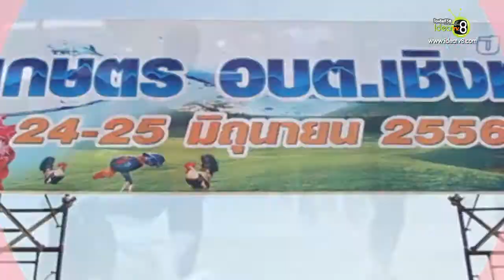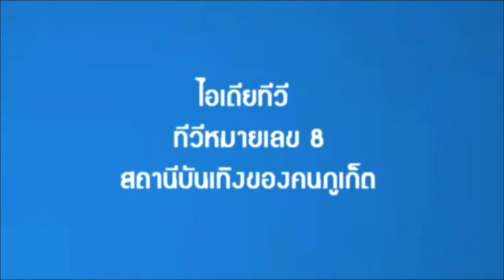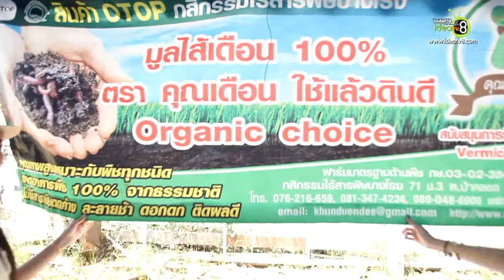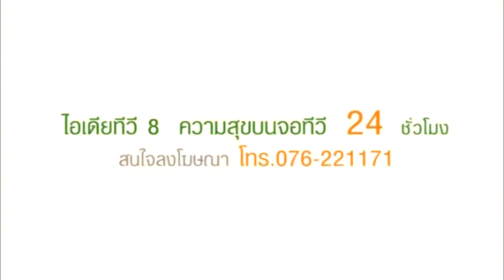หนีเที่ยว ตอน วันเกษตร อบต.เชิงทะเล 56